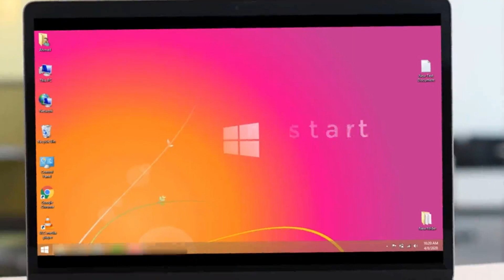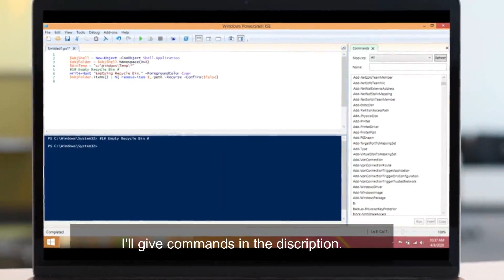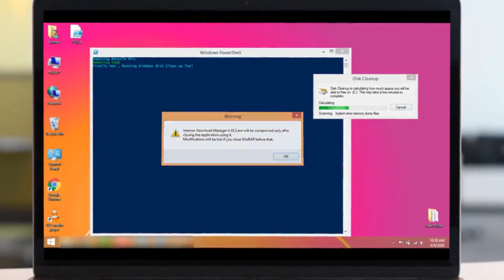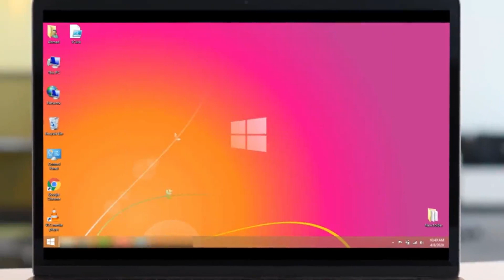How to Increase Size of Drive C windows 7,8,8.1 | Run Windows 10 Faster | C Drive Clean| Aazz Ahmad